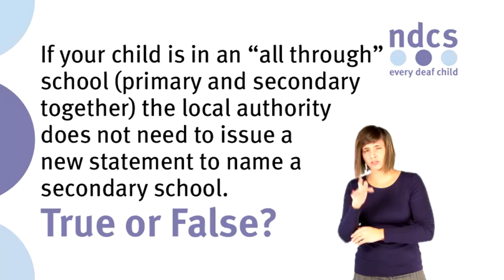If your child is in "all-through" school, local authority does not need to issue new statement?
Please note this clip was filmed in England as part of a project funded by the Department for Education. Although it relates to English legislation some of the information may be useful for families in Scotland, Wales and Northern Ireland.  If you have any questions please contact our Freephone Helpline on 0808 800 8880.